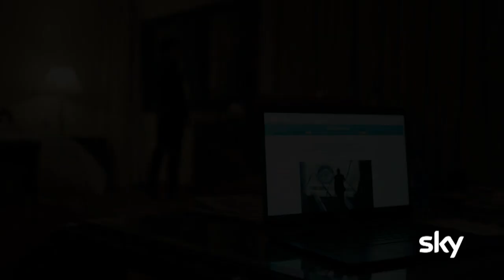Le Bureau – Sotto copertura | Stagione 5 | Trailer italiano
Il trailer della quinta stagione della serie ambientata nel mondo dello spionaggio con protagonista Mathieu Kassovitz.

In questa nuova stagione, una new entry importante nel cast: Louis Garrel.

About Sky:
Sky Italia, media company del gruppo Sky, leader dell’intrattenimento in Europa, è nata nel 2003 e distribuisce i suoi contenuti su diverse piattaforme tecnologiche.
A partire da giugno 2018 Sky, oltre alla tradizionale offerta via satellite, propone due nuove offerte pay tv: una via digitale terrestre con 15 canali di serie tv, cinema, intrattenimento e sport; e una via fibra che dà accesso a tutti i pacchetti Sky attraverso la rete internet veloce.
È inoltre l’ecosistema Sky Q, la soluzione che integra tutte le diverse tipologie di ricezione - satellite, fibra e digitale terrestre - a offrire l’esperienza di visione più evoluta e coinvolgente di sempre, anche in 4K HDR, creando un unico ambiente di visione tra tutte le tv e i device connessi.
Con il servizio NOW TV Sky offre anche in streaming una selezione di contenuti di cinema, intrattenimento e sport.
Il gruppo Sky, che da settembre 2018 è entrato nell’orbita di Comcast NBCUniversal, ha 23,7 milioni di abbonati in 7 paesi: Italia, Germania, Austria, Regno Unito, Irlanda, Spagna e Svizzera.
L’azienda promuove un business responsabile con l’attuazione su scala internazionale di progetti concreti come Sky Academy e Sky Ocean Rescue – Un Mare da Salvare, e Sky Cares per dare il proprio contributo attivo al benessere collettivo.